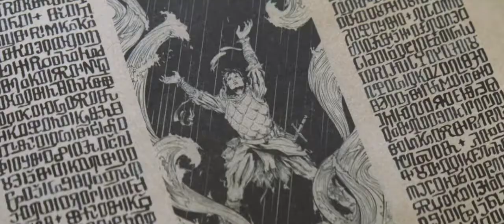Alina & Alexander l Fire on Fire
Hello everyone! 🖤
⚠First of all in this video you won't see anything violent except a little bit of blood in a couple of scenes so watch it knowing this at your own risk! ⚠
There could also be risk of SPOILERS if you haven't see the series yet!

Time for another edit, this time on another series of books that Netflix kindly brought to us this year! We love the complicated relationship between Alina & Alexander and Ben Barnes with his "Make me your villain" line totally captured us!
Did you already know their story? Did you have the chance to read the saga?

As always comments and suggestion about the edits are appreciated!